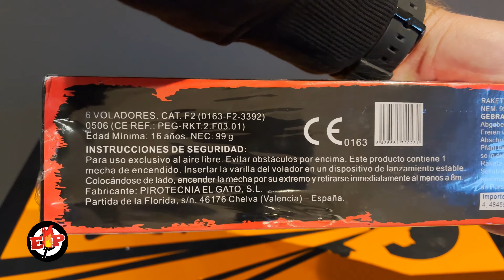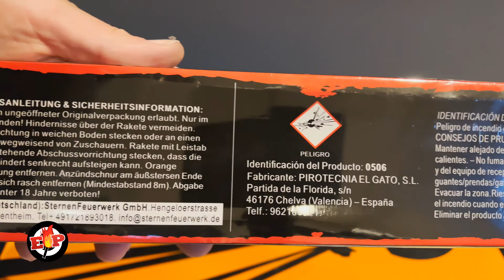Volador de Trueno : El Gato Pirotecnia : 16,5 Gram